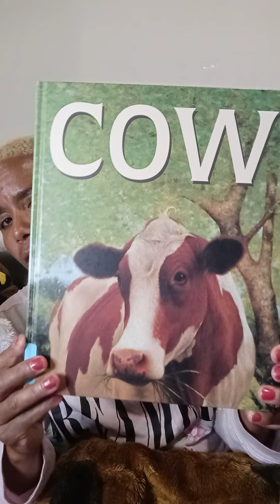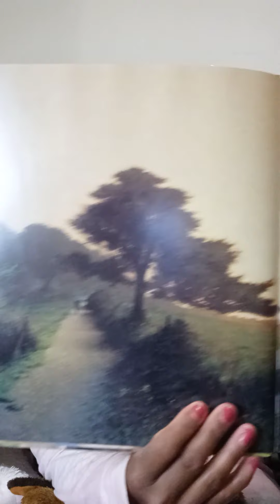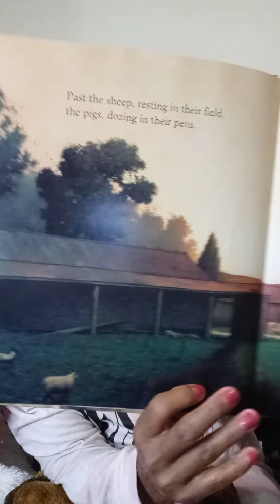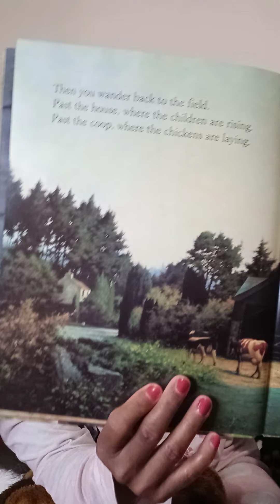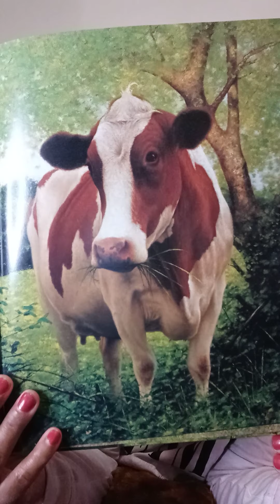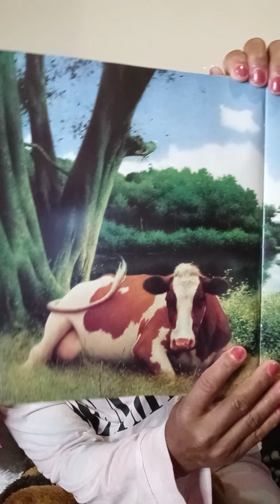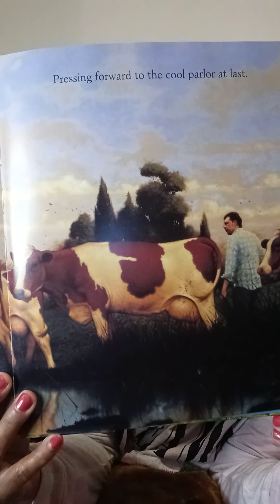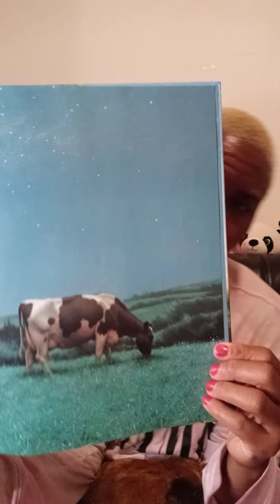Candy's Cozy Couch PT319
The animal in tonight's story is a very important one.  Take a look and see just what I mean.